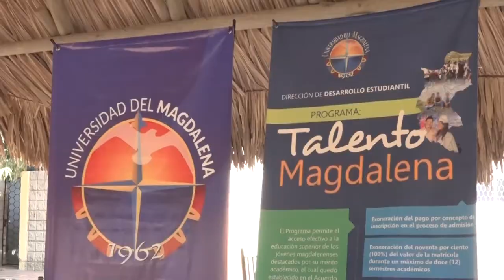BA002_UNIMAGDALENA FIRMÓ CONVENIOS DE COOPERACIÓN INTERINSTITUCIONAL CON EL MUNICIPIO DE CHIBOLO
Con miras hacia la transformación social, económica y cultural del territorio, el Rector de la Universidad del Magdalena, Doctor Pablo Vera Salazar, y el Alcalde de Chibolo, Tirzo Armella, consolidaron acuerdos para otorgar 20 becas a estudiantes destacados del programa Talento Magdalena y financiar las matrículas de 100 alumnos del municipio.